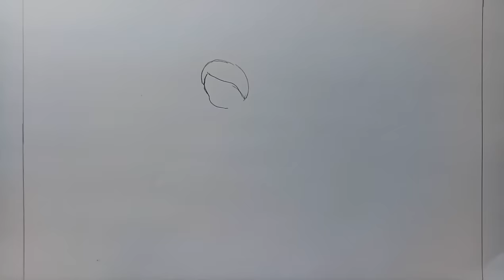How to draw scenery of tea garden step by step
This tutorial is Very easy. I used STAEDTLER ( Noris Club)...watercolour pencil in this drawing.